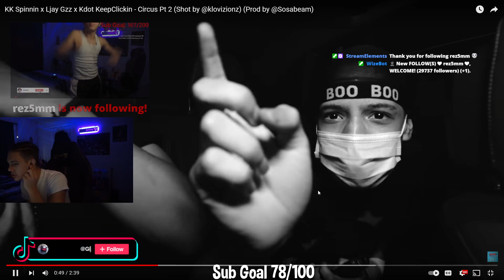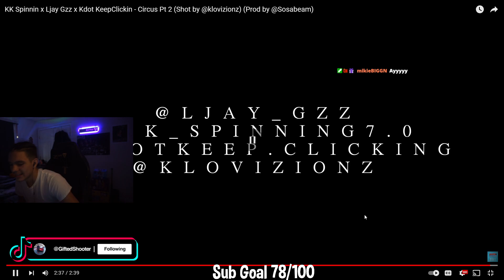Gifted Reacts To KK Spinnin x Ljay Gzz x Kdot KeepClickin - Circus Pt 2 (Shot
KK Spinnin x Ljay Gzz x Kdot KeepClickin - Circus Pt 2 (Shot by @klovizionz) (Prod by @Sosabeam)
Kay Flock
Dougie B
Asian Doll
Kenzo B
Dougie B
Kay Flock
buba100x
Tdot2Oppy
Kay Flock
Bando Ptz
Lee Drilly
King Von
Dthang
kay flock
Kai Cenat
PontiacMadeDDG VLOGS
DJ Akademiks
bronx drill
buba100x
family
friendly
Quelly woo x Set Da Trend - GRAVITY
buba100x
POP SMOKE
Adin Live
DemonChild
Lee Drilly x E-Wuu - “BET”
Lee Drilly
DThang Gz
Yus Gz
Fucious Tv
Kay Flock
Kay Flock - Is Ya Ready
bronx drill
Telling Drill Rappers Their Music Is Trash
FAMILY